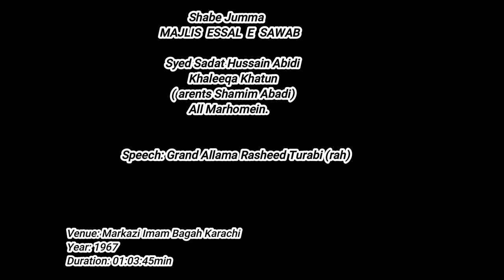Grand Allama Rasheed Turabi(rah) || SHABE JUMMA MAJLIS || ESSAL E SAWAB || (Parents Shamim Abadi)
SHABE JUMMA MAJLIS
ESSAL E SAWAB
Syed Sadat Hussain Abidi
 Khaleeqa Khatun (Parents Shamim Abadi)
All Marhomein.
Speaker: Grand Allama Rasheed Turabi (rah)
Dated:25:4:1967
Duration:01:03:45 mins
Venue: Markazi Imam Bargah Karachi
Courtesy: Sharif Shaaban
Presenter: Hadi Askari